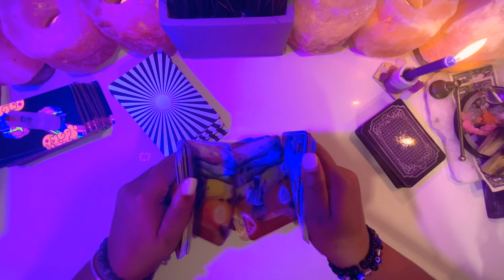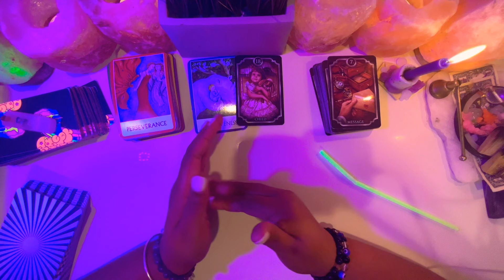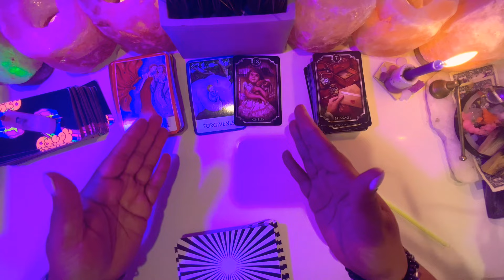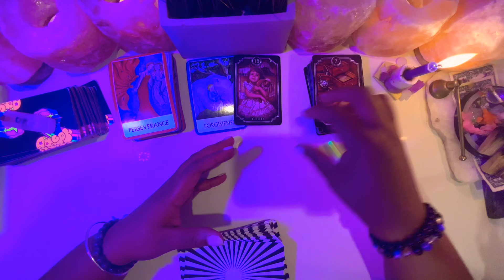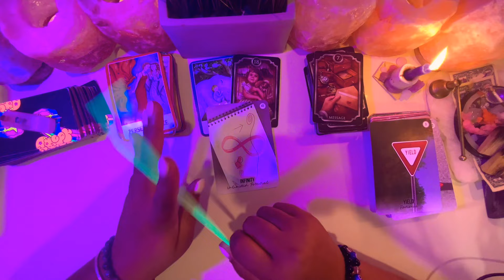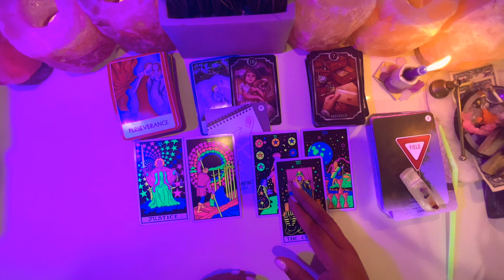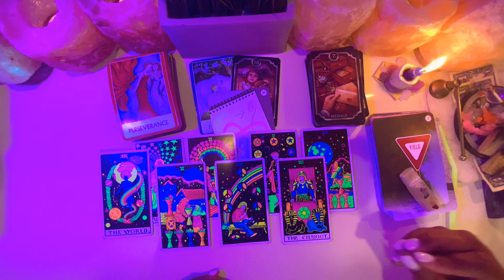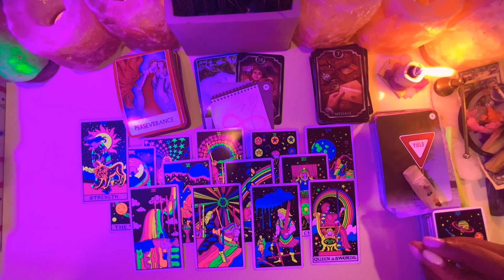TAURUS ♉️ KEEP AT IT!… BLESSINGS & COMFIRMATIONS 💕🫶🏼💕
♉️TAURUS ♉️

This channel is dedicated for Taurus ♉️ ONLY Self-Love💕& Relationships❤️‍🔥 Tarot Messages

I Am a Taurus Sun ☀️. If you have a Taurus placement in your chart you are welcomed here 🤗

HEY TAURUS ♉️!
This channel is dedicated to you for Self-Love💕, Romantic❤️‍🔥 Relationships, & General (Abundance) Tarot Readings.
Remember: you have the power to go within and choose to a different path at any time. You are not doomed to live out a fate that any person interprets unless you choose too. Some path may be harder, some may appear to be easier, regardless no path is more unique & important to the one you chose.

MY GOAL FOR THIS MONTH:
💪CONNECT WITH 1000 TAUREAN bulldozers JUST LIKE ME.

You’ll know if this is for you. “CLAIM IT!” When it resonates, “LEAVE IT”! Until it does. ALL MESSAGES ARE TIMELESS.

GRADITUDE:
I LOVE 💐 FLOWERS 💐 TAURUS ♉️ | “IF I RESONATE AS A READER WITH YOU TAURUS, PLEASE DROP 💐FLOWERS 💐IN COMMENTS FOR ME. 🤗” I APPRECIATE THE LOVE 💕 !